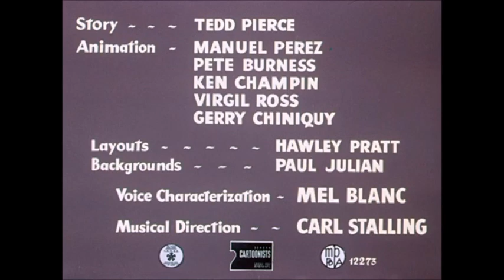Bubble Battet Hare Bovle (1949) Opening And Ending Titles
Bubble Battet Hare Bovle Is A 1949 Merrie Melodies Cartoon Directed By Chuck Jones. In This Cartoon Bugs Bunny Wants The Guppies To Be Quiet And Dance Somewhere Elsa So But Not Marvin The Martian Because He Wants To Dance With Them Too.

Notes: This Cartoon Has The Wacky Wabbit End Cue